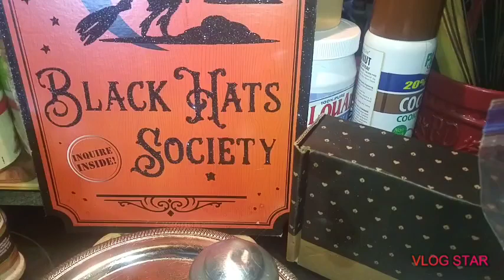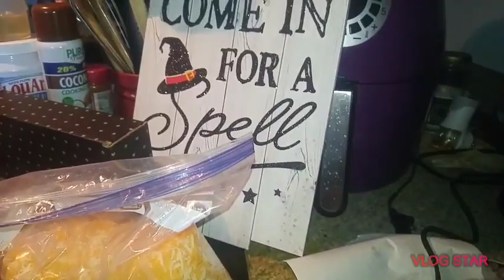My first cooking and collab video!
Come watch me figure this out!
*edited to add - oh you can hear the dining room fan - that's the 'ticking' haha*

A Big Thank you to Nacine - Ketomomma for coming up with this open collab idea!
her Chaffle vid!
My fellow collaborators! Check them out!